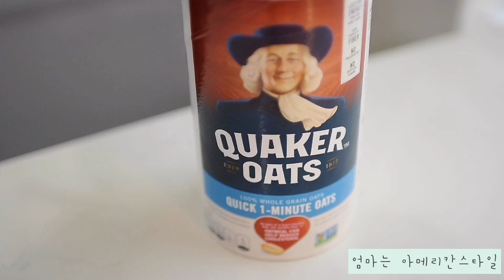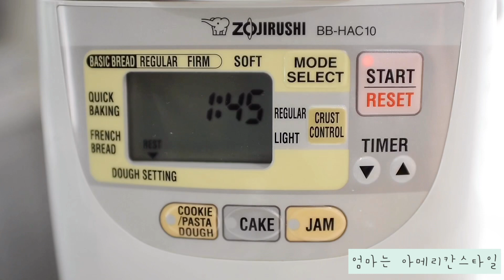The Best Bread Maker (Bread Machine) Oatmeal Bread 빵모닝! 세상에! 이렇게 맛난빵이!! 오트밀빵 (제빵기사용)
싸이월드페이퍼시절 레시피 시리즈
옛날옛적에 알려드렸던 허니오트밀빵
오늘 서브웨이 샌드위치 생각나서 구웠어요 늦은 전심은 참치 샌드위치 만들어 먹을꺼에요
이빵을 안구워보셨다면 지금 당장!! 롸잇나우!! 구워보세요
정말 너무너무 맛있어서 눈물이 앞을 가릴껄요 ㅎㅎㅎ
(g)
오트밀 38
끓인물 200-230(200부터 시작) 전 220들어갔어요
버터 35
꿀 50 (꿀과 메이플시럽을 반반써도 굿!)
소금 6
인스턴트이스트 6
중력분 300 (강력분도 ok 수분은 만져보시면서 조절) .
저는 제빵기에서 반죽 일차발효까지 했어요 오트밀반죽은 꼭 실온으로 식혀서 사용하세요
전 4등분을 했지만 원하시는 사이즈나 모양으로 구우실 수 있구요 식빵틀에 구우셔도 되요 단!!! 오븐에 굽는 시간은 조절하셔야합니다
오늘 제가 성형한 식으로 구우신다면 350(180)도에 18-25분 봐가면서 구우세요 전 우녹스 325(160)도에서 18분 구웠어요
식빵으로 만드셔도 정말 맛있어요

제가 영상에서 사용한 제품이에요

영상다운로드, 2차편집, 무단업로드를 하지 말아주세요.🛑